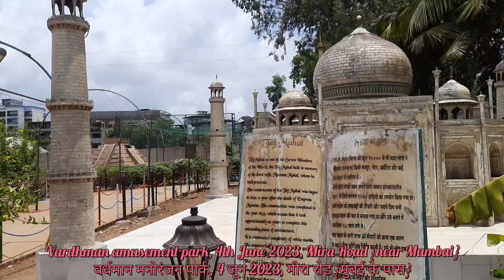Vardhman amusement park, वर्धमान मनोरंजन पार्क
Vardhman amusement park, Mira Road, Near Mumbai
वर्धमान मनोरंजन पार्क, मीरा रोड, मुंबई के पास

This park has a good rides for both adults and kids, there are many food stalls, 7D theatre, small lake with paddle boats and offcourse 7 wonders replicas.

The ride cost is reasonable ranging between Rs 50 - 100 and entry cost is just Rs 2